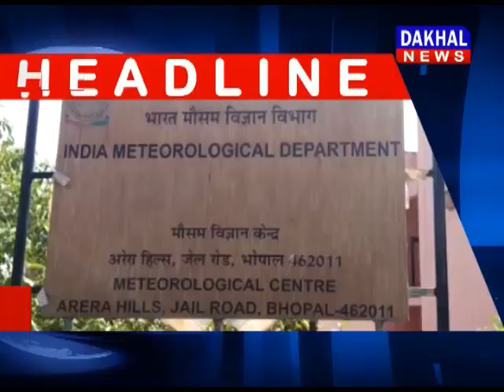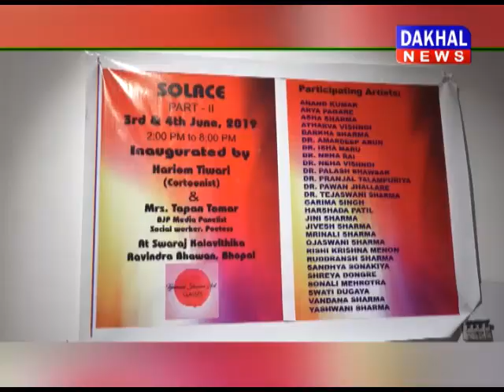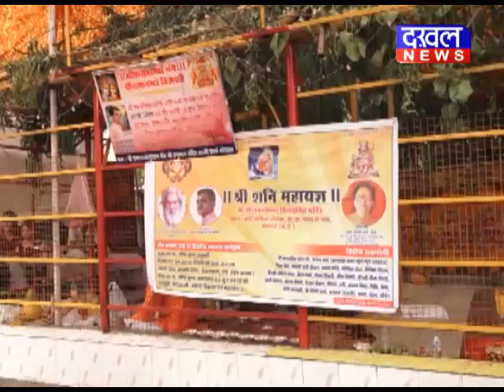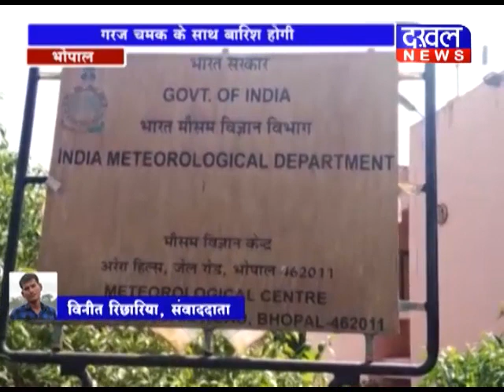4 june 7 PM BULLETIN IIDAKHAL NEWSII